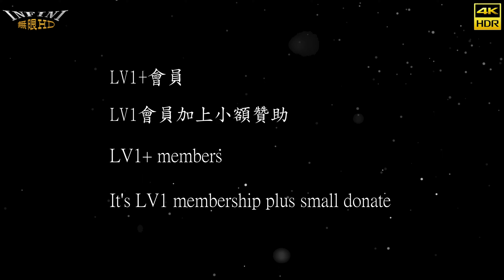【無限HD】2023 高雄啤酒音樂節 全球百大DJ Sharon(4K HDR)